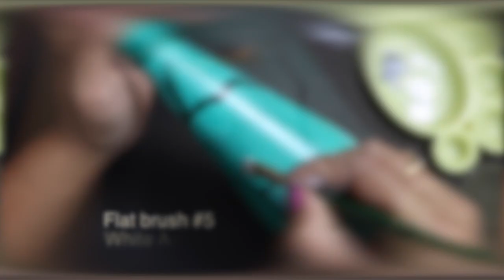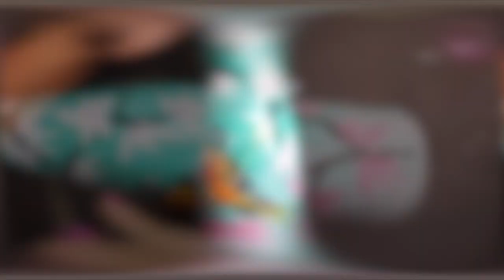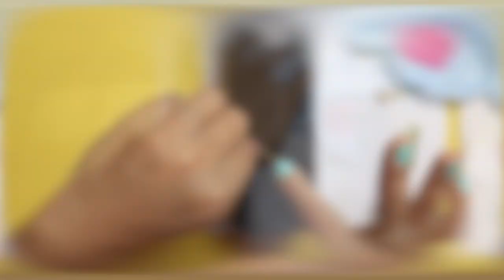9 Easy bottle decor ideas | DIY bottle painting | 9 One stroke bottle art | Glass bottle decor